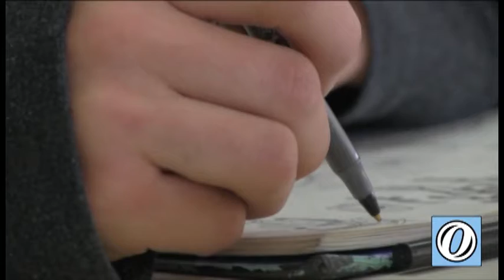OAA Student Spotlight: Emmanuel Elderkin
Oakbridge Academy of Arts Student Spotlight on Commercial art student Emmanuel Elderkin. March 27, 2012